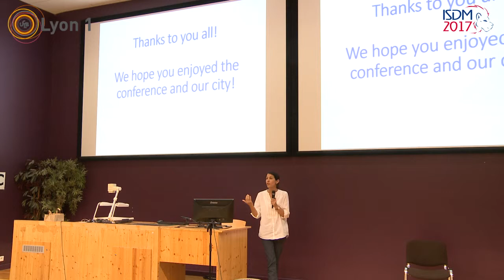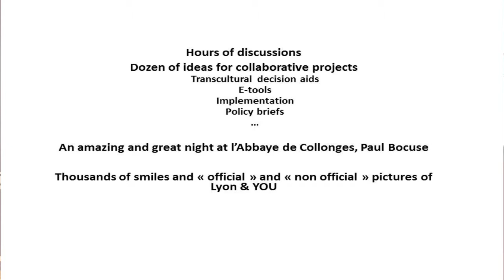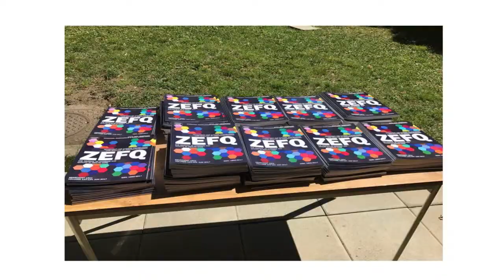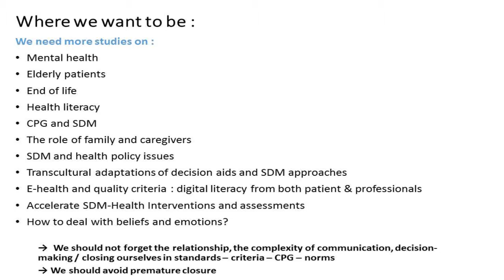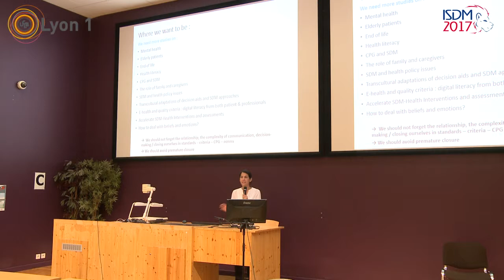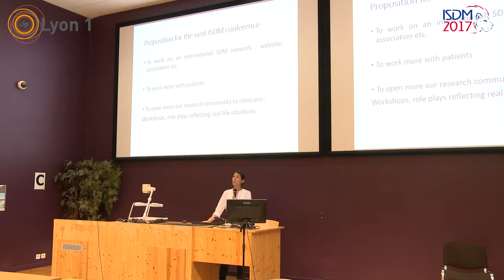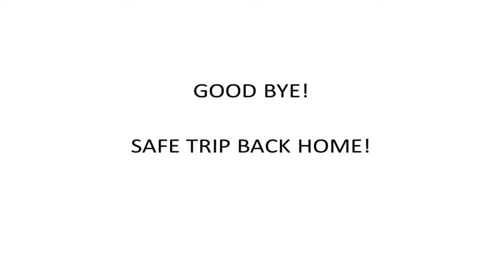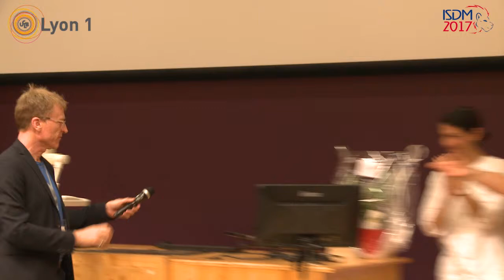Cloture Mercredi 5 Juillet ISDM 2017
Nora Moumjid  Université Claude Bernard Lyon1